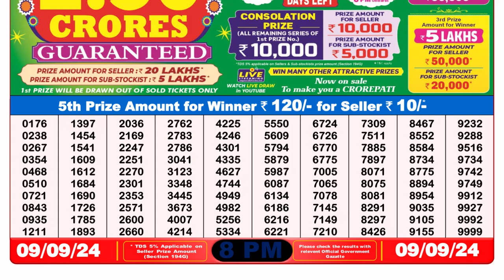🔴Dear Lottery Sambad 8pm today 09.09.24 Nagaland State Lottery Result